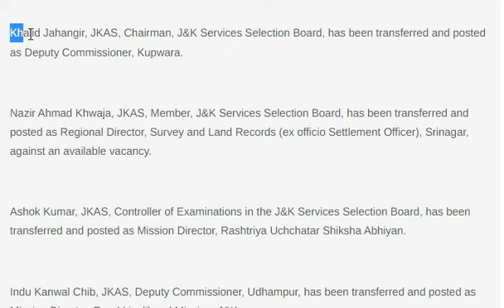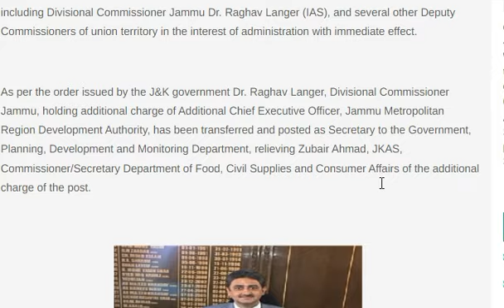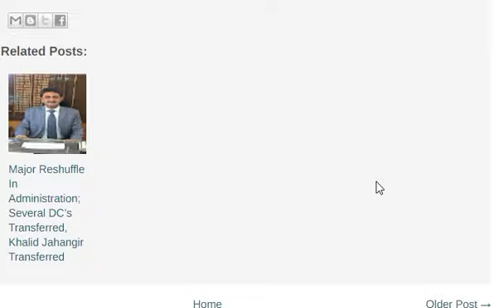JKSSB Chairman, Khalid Jahangir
JKSSB Chairman, Khalid Jahangir, Miss You